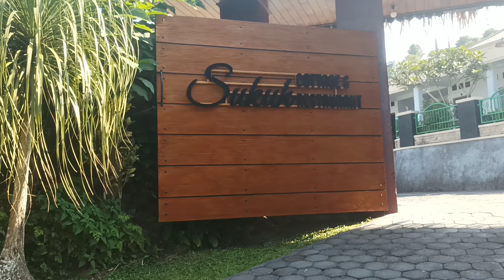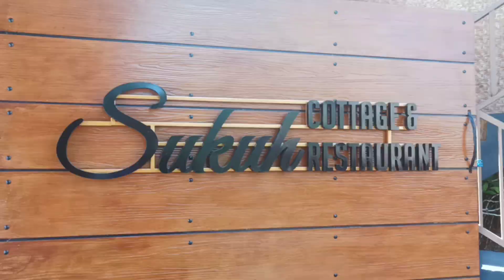Sukuh Cottage Karanganyar Akomodasi Istimewa Di lereng Gunung Lawu#cottage#karanganyar#staycation